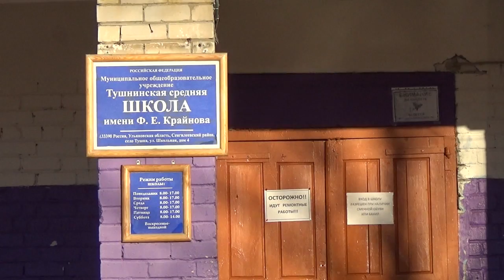Школы обновятся к 2017 году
На восстановление школ Ульяновской области в этом году было потрачено порядка 300 миллионов рублей областного бюджета и почти столько же муниципальных средств.